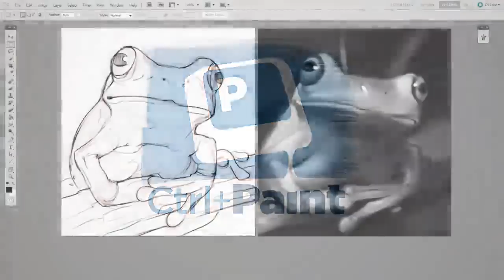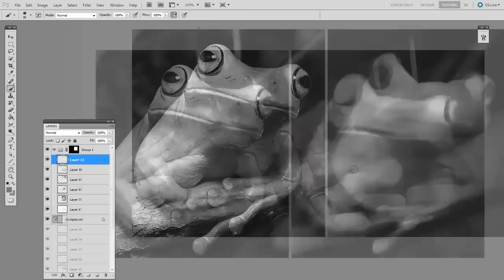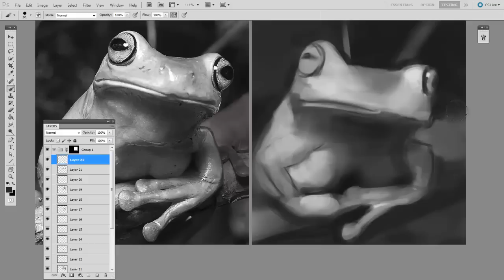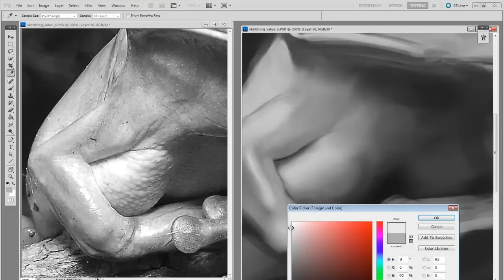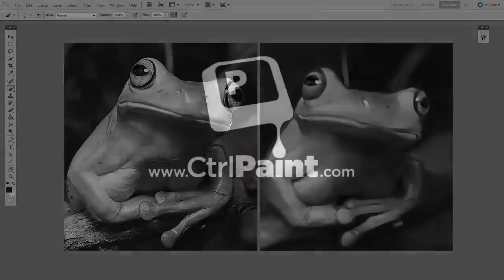48 Digital Painting Sketching with Values